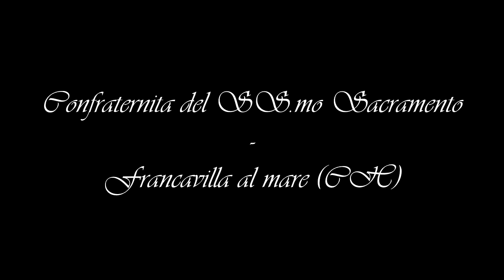Confraternita del Santissimo Sacramento - Francavilla al Mare (CH) ABRUZZO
Video riassuntivo sulla Confraternita del Santissimo Sacramento di Francavilla al Mare nelle varie processioni religiose della città.

Buona visione!